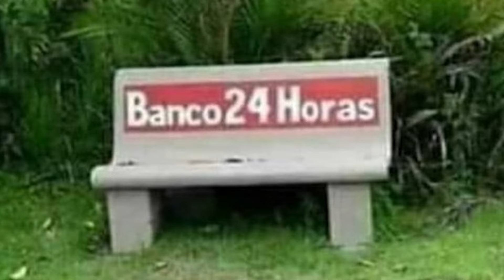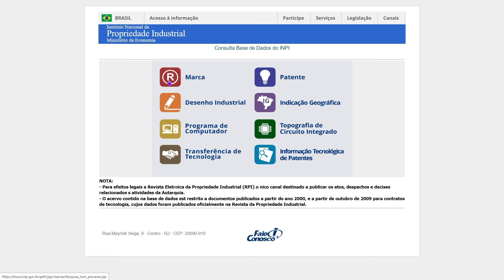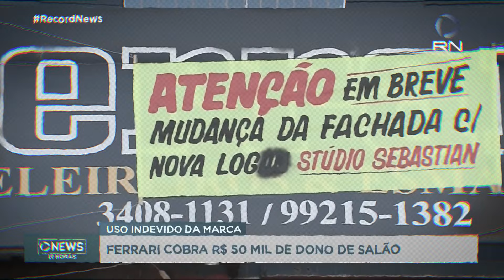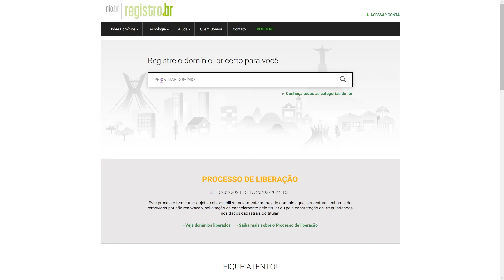Como CRIAR um NOME IMPACTANTE para sua MARCA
✔ Nossa Loja na Amazon

📚 Livros que vão te ajudar a crescer no Design:

1. Psicologia das cores
2. Processo de criação em design gráfico
3. Design pra quem não é designer
4. Pensar com tipos
5. Tipografia
6. Roube como um artista
7. A cor no processo criativo
8. Marcas - Design Estratégico
9. Mostre seu trabalho!
10. Briefing: a Gestão do Projeto de Design